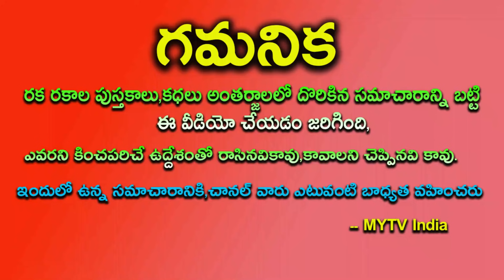ఈ రోజు నుంచి రాసిపెట్టుకొండి కుంభ రాశి వారికి తిరుగులేని విజయాలు కష్టాలు తీరే రోజులు || Kumbha Rashi